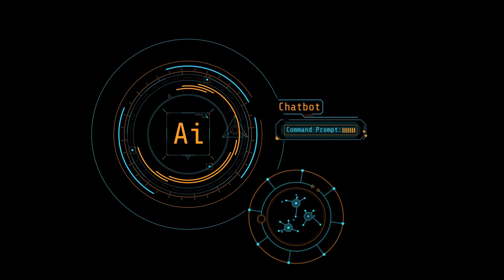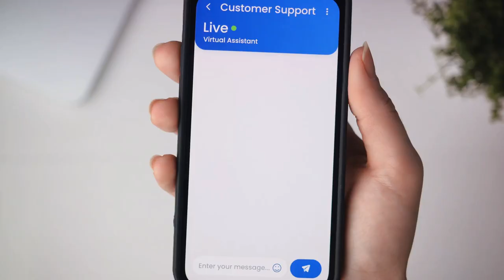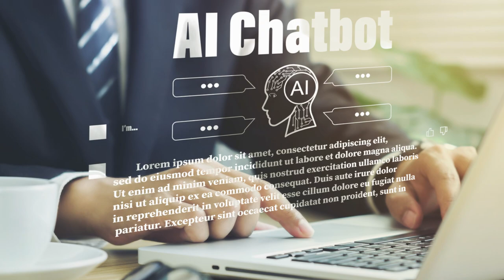🤖💰 How A.I. Chatbots Can Make You Money While You Sleep! 💤💸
Unlock the secret to passive income with A.I. chatbots! 🚀 Dive into the world of artificial intelligence and discover how chatbots are revolutionizing the way we earn money online. From automating sales to providing round-the-clock customer service, learn how you can leverage A.I. chatbots to boost your income without lifting a finger. Perfect for entrepreneurs, side hustlers, and tech enthusiasts looking for the next big thing in passive earnings. Don't miss out on this opportunity to make money work for you—watch now! 🌟

A.I. chatbots 2024
Making money with chatbots
Passive income ideas
Entrepreneurship and A.I.
Tech innovations for earning
Online business automation
Side hustle ideas 2024
Chatbot income stream
Artificial intelligence in business
Digital earning solutions